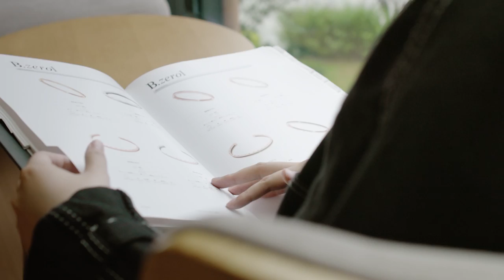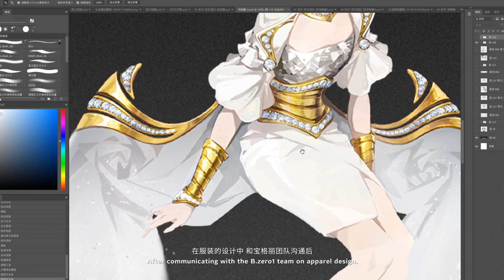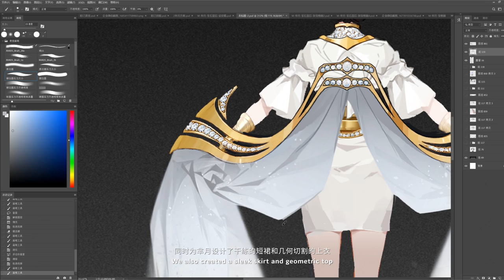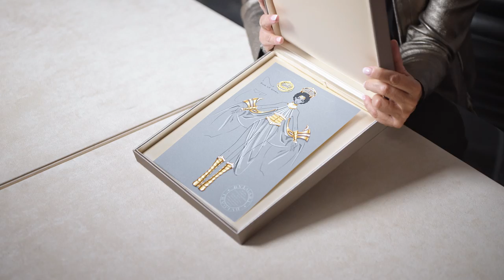Bulgari × Honor Of Kings | Embark On A Journey Of Visionary Innovation Documentary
Capturing the story of our partnership with Honor of Kings, a new documentary will take you on a dazzling journey. Discover the inspiration behind Bulgari’s first customized digital jewelry in-game skin, created for MIYUE—an Honor of Kings hero.